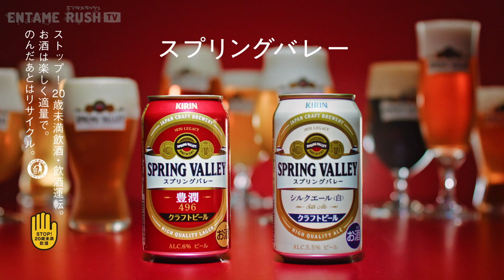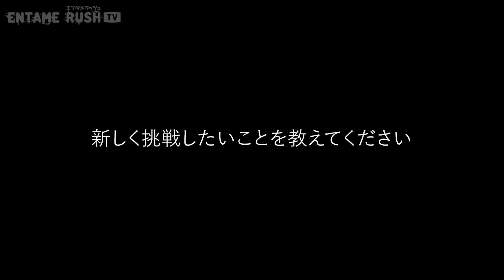大森南朋、広瀬アリスが夫婦役でCM初共演！キリン「スプリングバレー」新TVCM「クラフト入門 赤白」篇＆メイキング・インタビュー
00:00 CM「クラフト入門 赤白」篇 30秒Ver.
00:30 メッセージ映像
01:16 インタビュー
06:20 メイキング

キリンビールは、キリンのクラフトビール「スプリングバレー」ブランドの新イメージキャラクターに、俳優の大森南朋、広瀬アリスを起用。新TVCM「クラフト入門 赤白」篇を、2023年8月4日（金）から全国放送する。

新CMでは、大森南朋がクラフトビール未体験の夫、広瀬アリスがクラフトビールのおいしさ、広がる楽しさを夫に伝えたい妻という夫婦役で登場。CM初共演ながら、息ぴったりの夫婦を演じる二人の微笑ましい掛け合いに注目。

◇オフトークで「スプリングバレー」にまつわる二人の共通点が判明

撮影は6月中旬、都内のスタジオで行われました。カジュアルな部屋着に、ベージュとネイビーの色違いのエプロン姿で現場入りした大森さんと広瀬さん。夫婦役は初めてながら、現在放送中のドラマで共演していることもあり、撮影は終始和やかな雰囲気で進行しました。休憩中はお互いの出演作品や、海外ロケなどの話で盛り上がる最中、二人とも元々プライベートで今回の商品を飲んでいた事実が判明。「まさかそのCMに出られるとは」「嬉しいですよね」などと、「スプリングバレー」トークに花を咲かせる場面がありました。

◇監督こだわりのリクエストに応える大森さんの見事な一人芝居

大森さんがクラフトビールを飲む前のシーンでは、妻のクラフトビール推しに付き合いつつも、胸の内ではまだ納得していないという演技が求められました。その撮影中、監督が最もこだわったのが、夫婦のやり取りの合間に挟まれる、大森さんの独白カットです。大森さんは「自分に問いかける感じで」「語尾を少し上げて」「セリフをコンパクトに」「嬉しさを噛み締めて」「腕を組みながら」といった矢継ぎ早の指示に対して、毎回的確かつ見事な一人芝居を披露。監督が「OK！」と叫んだ瞬間、スタッフの皆さんから大きな拍手が沸き起こりました。

◇チャーミングな広瀬さんの笑顔、立ち居振る舞いに視線釘付け！

クラフトビール未体験の夫に、おいしさはもちろん、見た目の色の違いや選べる楽しさも伝える妻を演じた広瀬さん。撮影中は、クラフトビールの魅力を伝えたい一心から、夫の大森さんをキラキラした目で見つめる表情や笑顔、チャーミングな仕草がとても印象的で、モニター越しに見守るスタッフの皆さんから何度も「かわいい～」という声が聞こえてきました。また、色から違うことをアピールする場面では、ファーストテイクからグラスの縁ギリギリまで注ぐ完璧なアクションで一発OKを獲得。ご自身も予想していなかった神業に、思わず「お～！」と目を丸くすると、目の前にいた大森さんも驚きの表情を浮かべて、顔を見合わせる場面がありました。

◇クラフトビールで広がる豊かな時間が愉快なアドリブ合戦を演出！？

最後に飲み比べをするシーンは、大森さんが広瀬さんの「シルクエール‹白›」を飲んだ後、今度は広瀬さんが大森さんの「豊潤‹496›」を飲む一連のやり取りを長回しで撮影しました。「そっちも飲ませて」「じゃあ私も」とお互いのグラスを交換し、さっそく口に運んだ二人は、まったく同じタイミングで「あ～、おいしい！」と発声。思わず顔を見合わせて微笑むと、撮影を楽しみだした二人による、まさかのアドリブ合戦が始まりました。もうひと口飲もうとした大森さんに、広瀬さんが「え、ダメ！」と拒否し、自分だけ2種類とも味わおうとすると、今度は大森さんが「じゃあ、料理を食べさせない」と思わぬ反撃。仲睦まじい無邪気な二人の掛け合いに、現場は笑顔に溢れました。

【CM概要】
■タイトル：「クラフト入門 赤白」篇（15秒・30秒）
■出演者：大森南朋、広瀬アリス
■放送開始日：2023年8月4日（金）
■放送地域：全国